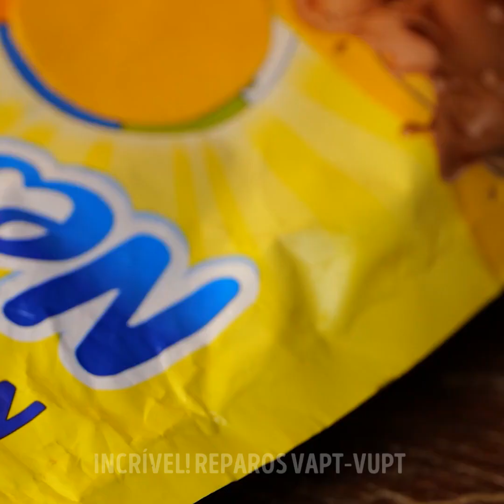Domine os reparos DIY de sua casa com estas dicas úteis!